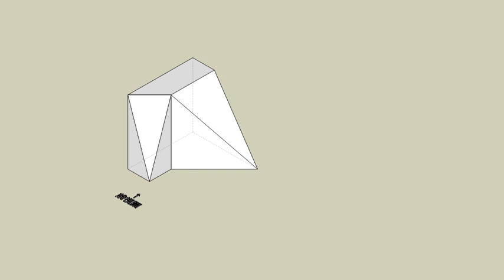圖學天王育才出版測驗本第63頁第02題-等角圖展示